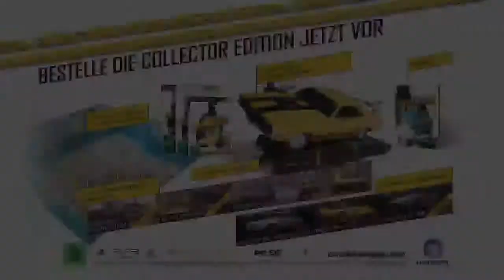Driver San Francisco - Developer Diary #1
Die Entwickler plaudern über die Charaktere und die Story. Zu sehen sind Martin Edmondson, sein Bruder Gareth Edmondson, Senior Game Designer Jean-Sebastien Devant und Art Director Jack Couvela.